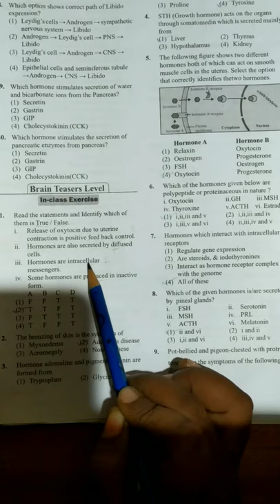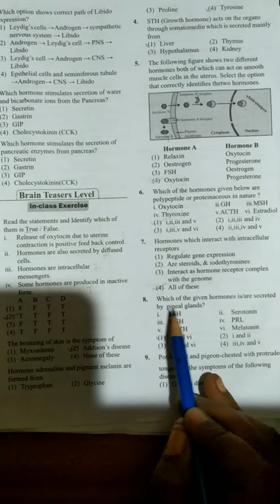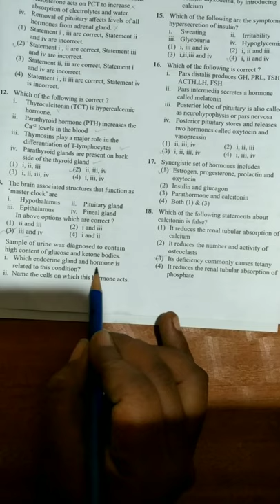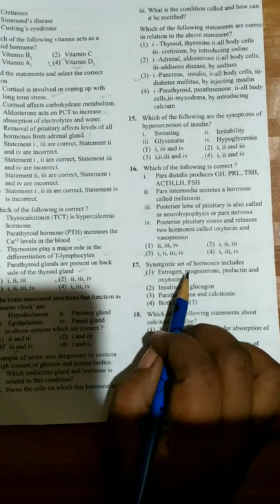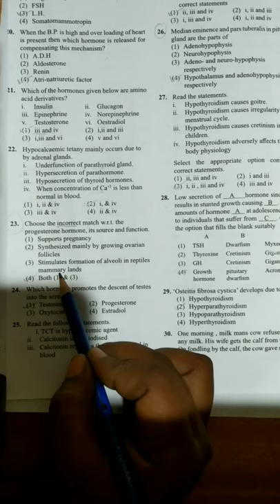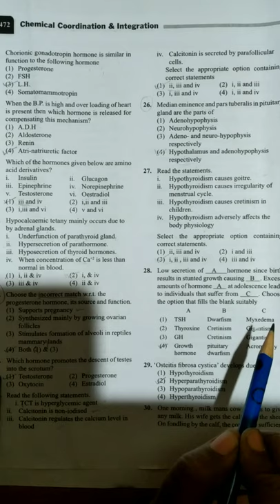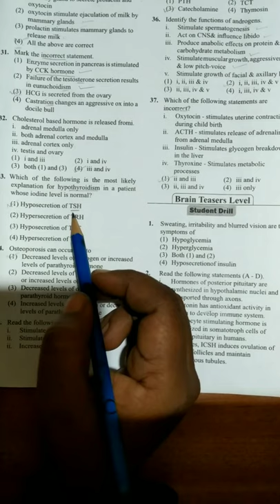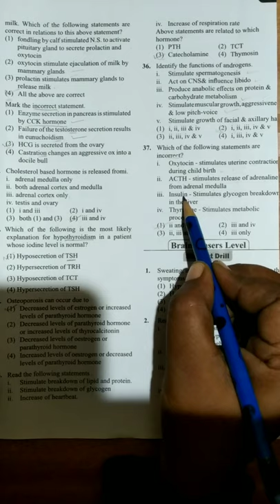Chemical coordination and integration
MCQs-3